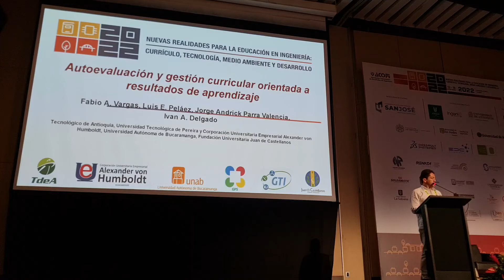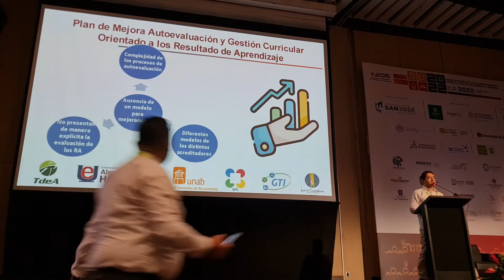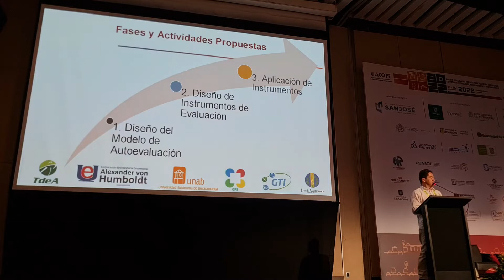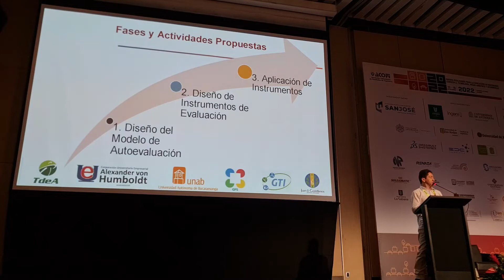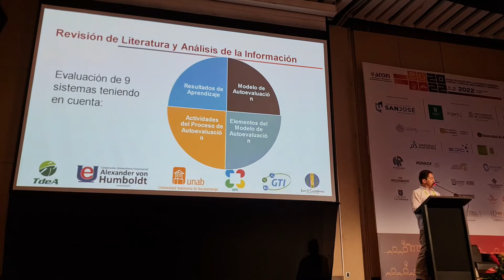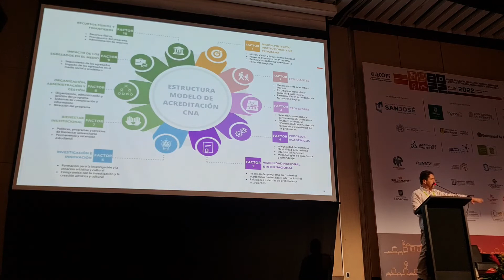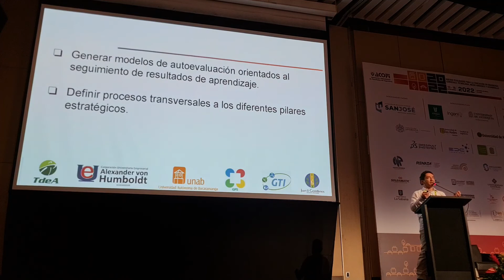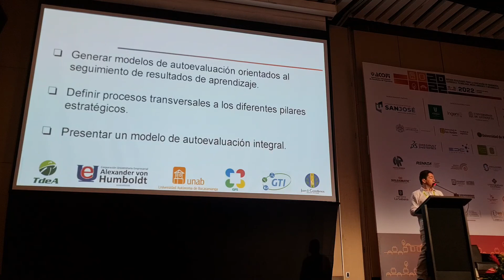Autoevaluación Y Gestión Curricular Orientada A Resultados De Aprendizaje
Este proyecto propone enfrentar la complejidad de los procesos de autoevaluación con fines de registro calificado de acreditación de alta calidad mediante el diseño de un modelo conceptual general que apunta a la calidad y acciones de mejoramiento concretas de gestión curricular, con el fin de brindar procesos formativos de la más alta calidad, cumpliendo con la normatividad que rige la educación superior en Colombia.